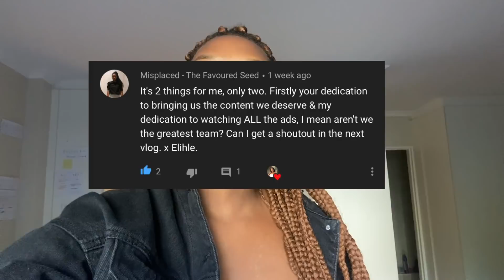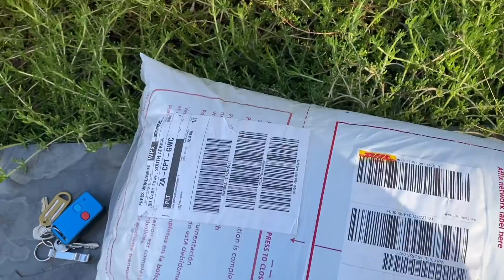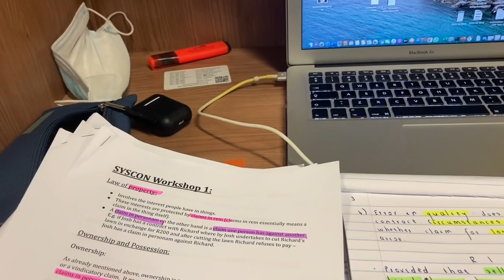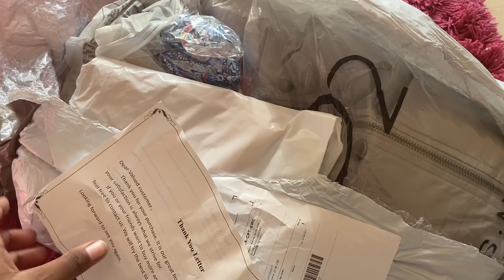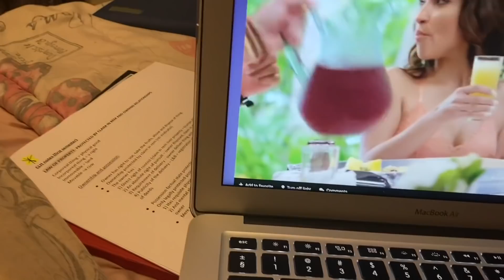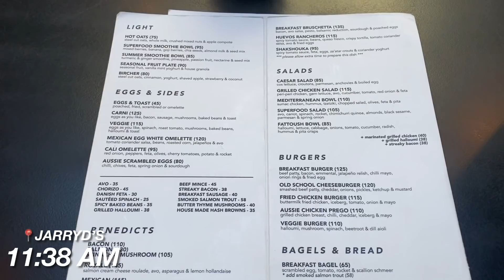A FEW DAYS IN THE LIFE OF A UCT STUDENT: STUDYING & MORE STUDYING + A BRUNCH DATE 🤍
There's so much more content dropping soon - this year is for growth and prosperity, innit? 🥺

that's it from me - have a good week y'all